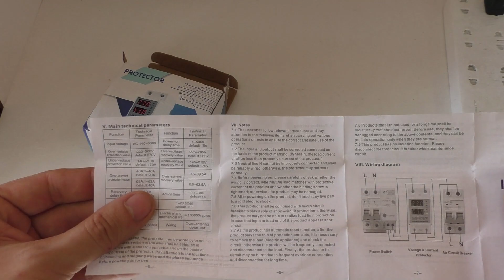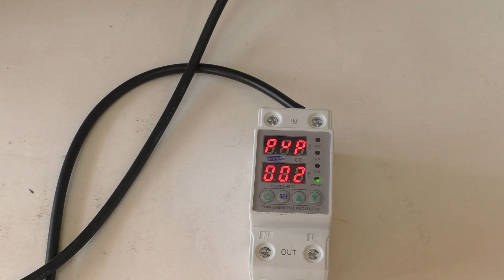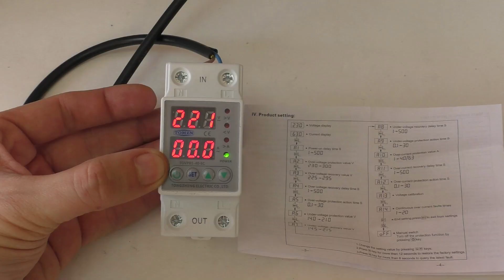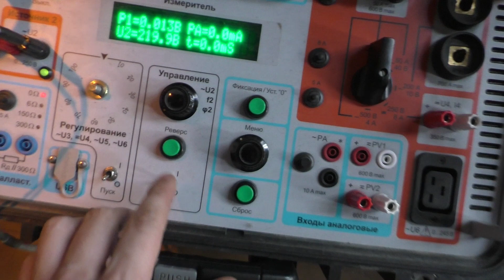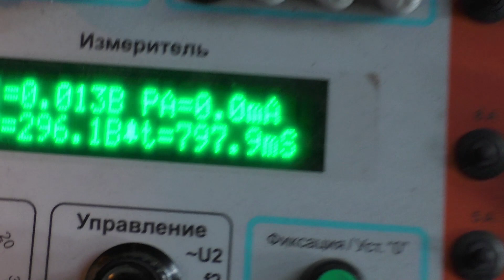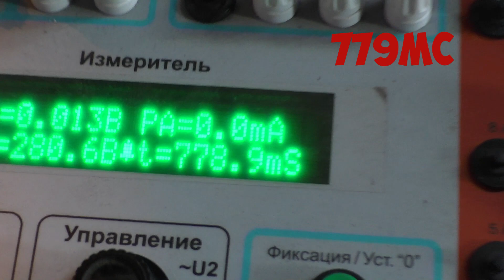Обновленная версия реле напряжения TOMZN TOVPD1 с Aliexpress. Улучшилось ли время срабатывания?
Тестирую новую версию реле напряжения TOMZN.